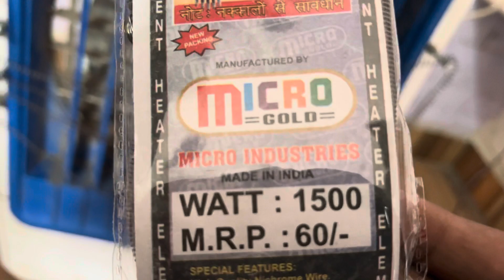DIY :- Making room heater with cooler